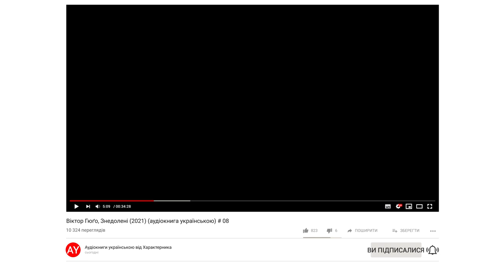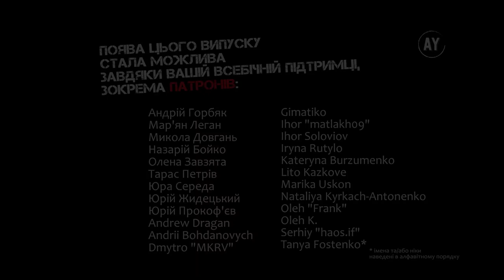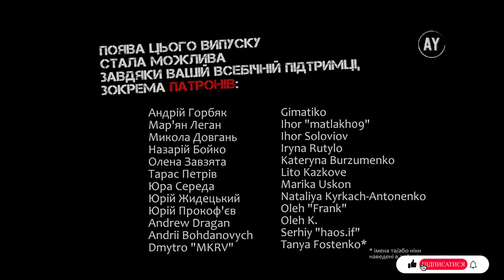Віктор Гюґо, Знедолені (2021) (аудіокнига українською) # 08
Наперед дякую!⚠️

00:00 - розділ 4
10:51 - розділ 5
15:24 - розділ 5